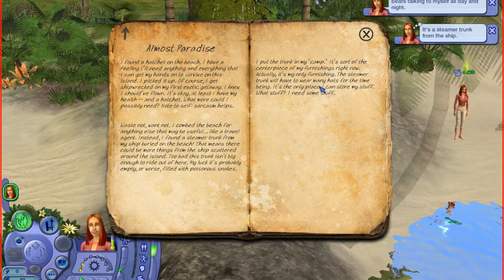Sims Castaway | Shipwrecked and Single #1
New series - Sims Castaway

Vlogging Camera
Editing |

Music Credits